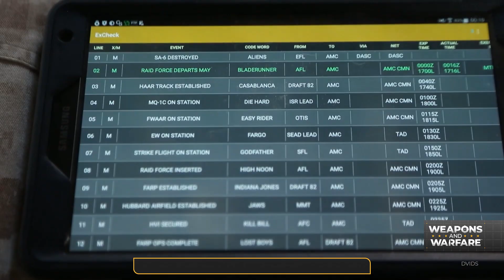Marine Corps Vipers armed with new missile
-A recent post by the Naval Air Systems Command hints at a new long-range weapon system. It features the Marine Corps AH-1Z Viper attack helicopter, which is likely equipped with an emerging missile called the Precision Attack Strike Missile (PASM).

-The PASM aims to enhance the attack helicopter’s range against land and sea targets, which is critical for the Marines to maintain operational relevance amid rising tensions in the Pacific region.

-The Marines tested a new Long Range Precision Fire capability successfully in November at Yuma Proving Grounds, utilizing a Marine Air-Ground Tablet for the missile launch.